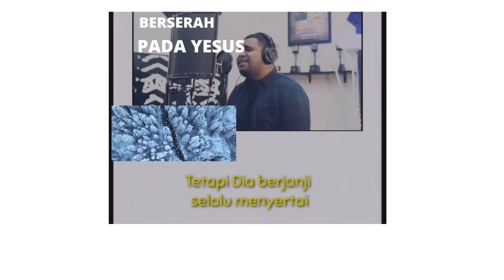lagu rohani Tuhan tak pernah janji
semoga lagu ini bisa menyejukkan hati kita yang lagi hilang pengharapan GBU

lagu rohani
lirik lagu rohani
kumpulan lagu rohani
download lagu rohani